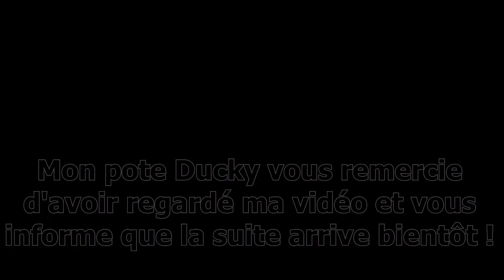Jardin botanique de Dublin + le Zoo ! VLOG | IRLANDE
Bonjour à toutes et à tous ! Sur cette petite vidéo je vous propose d'aller visiter le Jardin National Botanique et le Zoo de Dublin ! J'espère que cette vidéo va vous plaire !